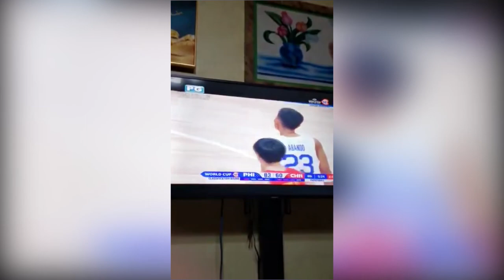PABIBO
Reacting to Zoro/Mihawk fight @ Baratie
[TEN]